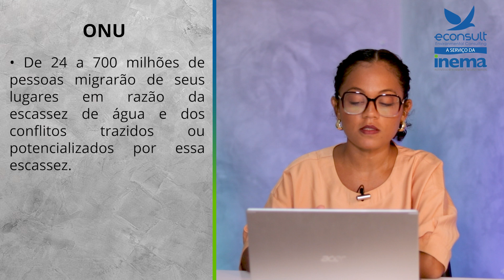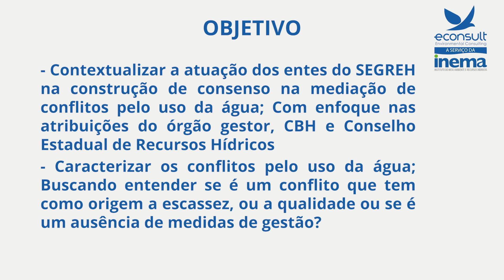Aula 0 - Curso de Mediação de Conflitos pelos Usos da Água